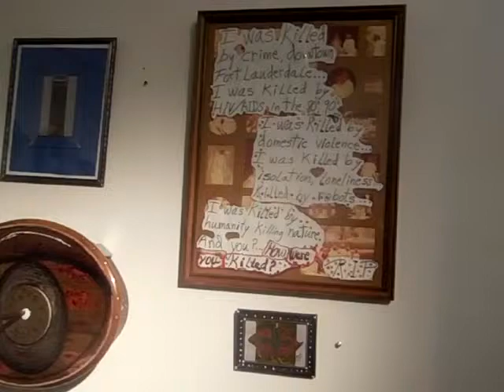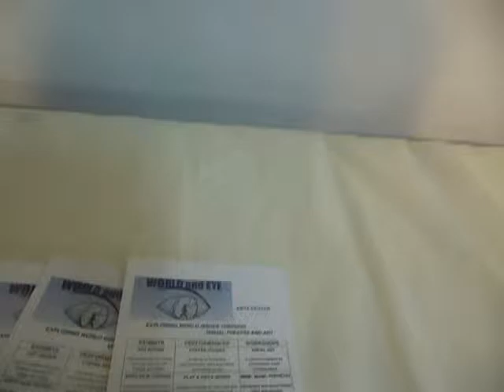World and Eye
A Quick Look Around World and Eye Art Gallery and Performance Space in Fats Village Arts Districts.  Art Walk night is the last Saturday of each month.